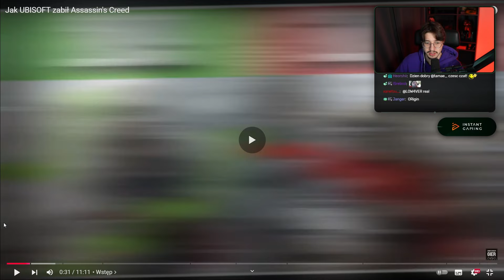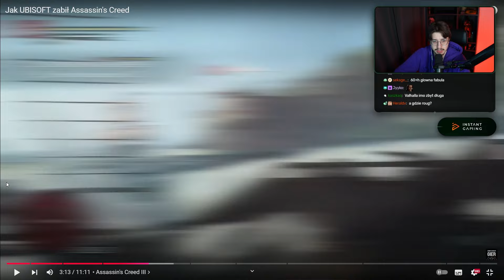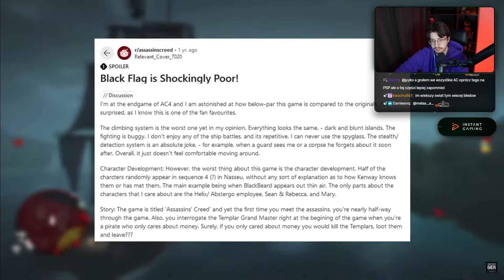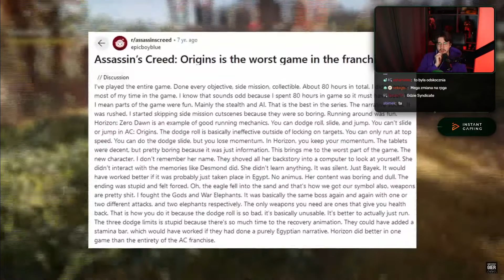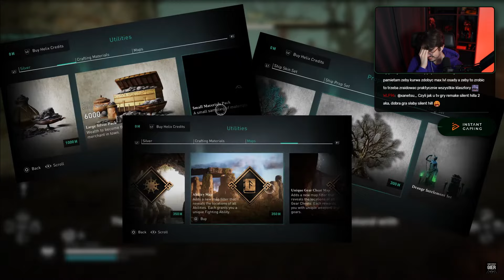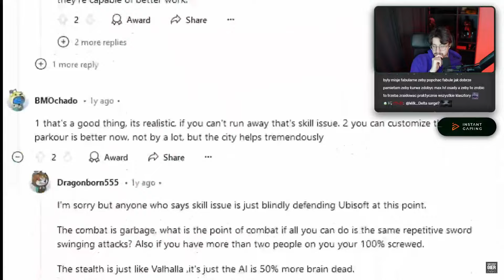HISTORIA UPADKU ASSASSIN'S CREED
Tamae ogląda: Jak UBISOFT zabił Assassin's Creed